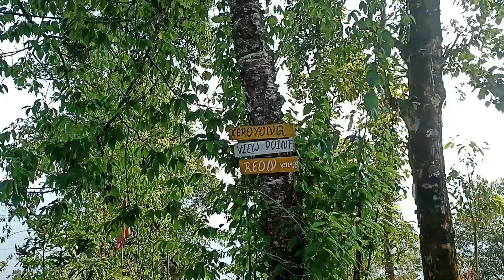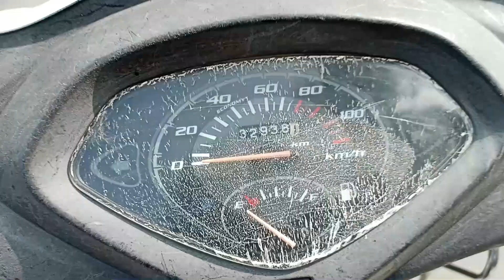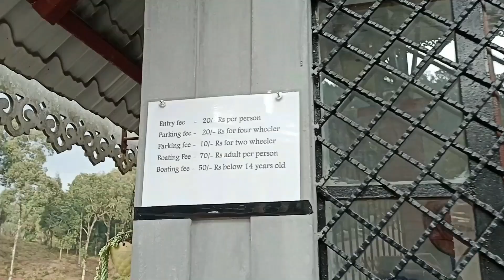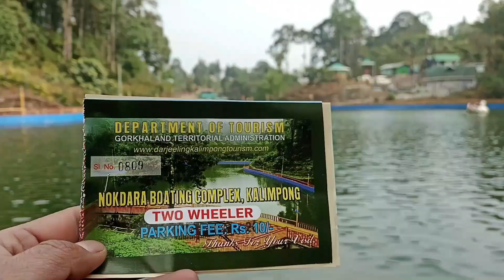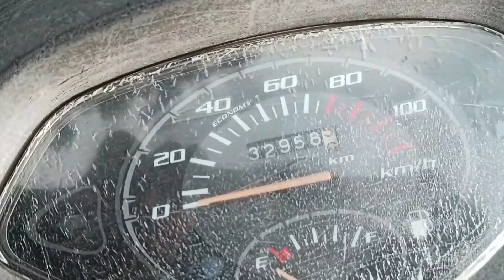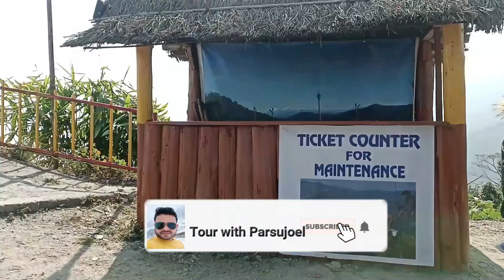Kalimpong sight seeing II Kaffergaon sight seeing II Kalimpong Tourist Places II Nokdara II dabbling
আমি এই ভিডিও তে আপনাদের কে দেখালাম ৪ টি কাফের গাঁ এর sight seeing যেটা তে রয়েছে
Nokdara lake , Gumba Dara Chorten monastery , dabbling view point আর xeroyong view point .
কাফের গাঁ একটা ছোট্ট গ্রাম যেটা কালিম্পঙ এ অবস্থিত .